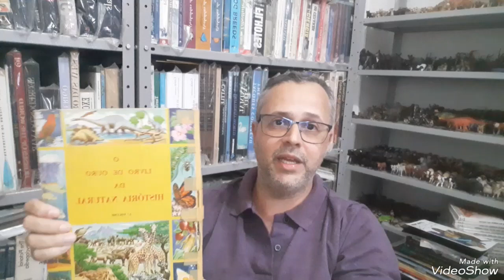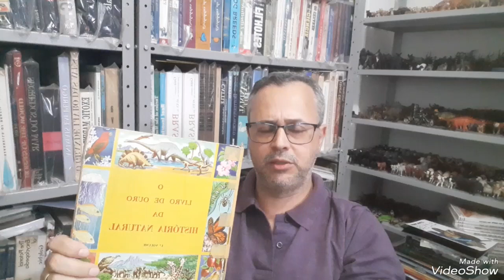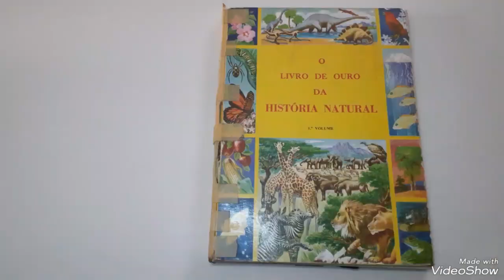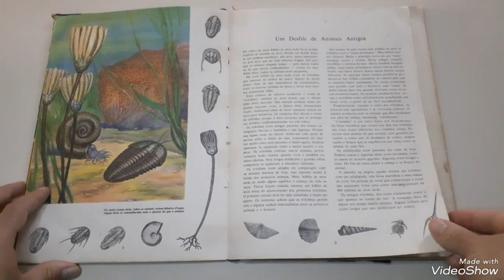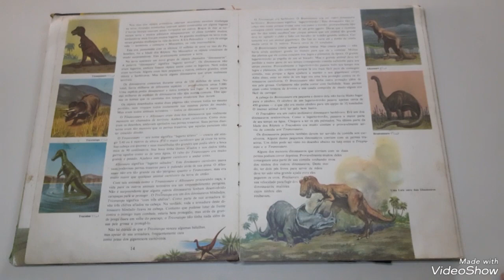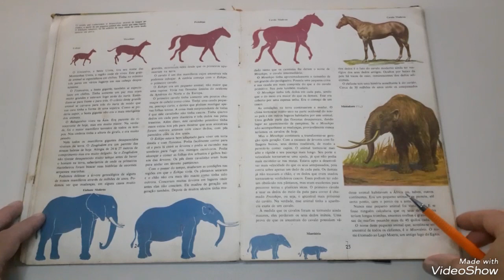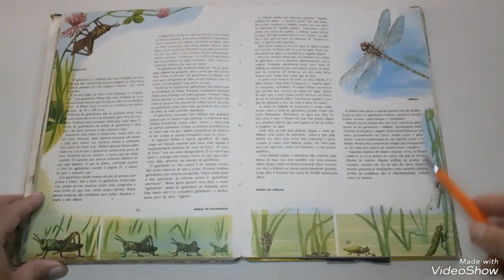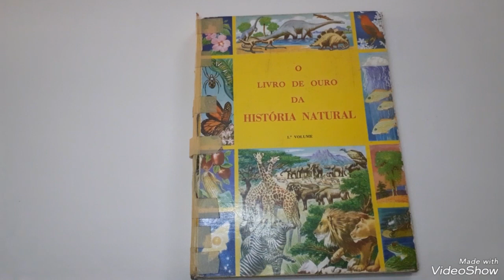Espiada selvagem Livro de ouro da história natural Volume 1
Espiada selvagem: O livro de Ouro da História Natural – Volume 1

No segundo vídeo do canal fazemos uma análise breve do primeiro volume, do total de três, do “Livro de Ouro da História Natural”.
Essa série de livros está pautada em uma apresentação simplificada dos temas de história natural. No primeiro volume temos uma breve narrativa do início da vida no planeta, apresentando animais extintos em diferentes épocas geológicas. Depois alguns fundamentos de geologia, explicando o fenômeno do vulcanismo e algumas rochas. Em seguida, uma apresentação sucinta do reino animal, seguidos de capítulos narrando sobre invertebrados e peixes.
É um livro muito bom para quem quer iniciar o hobby de estudar zoologia, com texto de fácil compreensão aliado a muitas ilustrações, todas elas pintadas (não temos fotografias). Também é uma oportunidade de ter contato com informações que, em conjunto com obras literárias mais recentes, permite ao leitor traçar um histórico das mudanças interpretativas ocorridas nessa área.
E para ilustrar uma curiosidade dessa obra, no início da apresentação traço comentários sobre os vendedores ambulantes de livros da década de 70 e 80, que eram verdadeiros agentes de divulgação de conhecimento naqueles anos tão restritos e, ao mesmo tempo, tão felizes.

Dados do livro:
Nome: O livro de ouro da história natural (em 3 volumes)
Autor: Bertha Morris Parker
Editora: Egéria